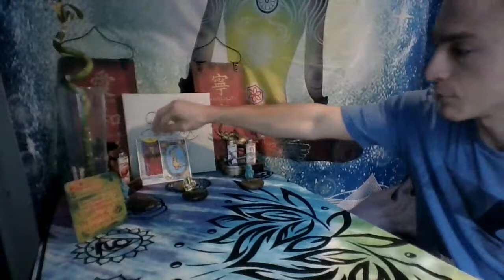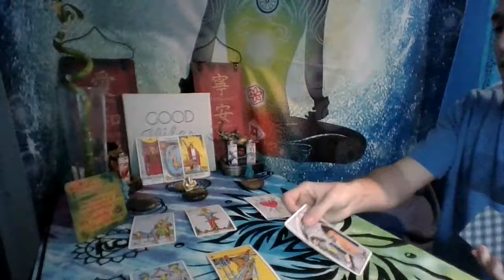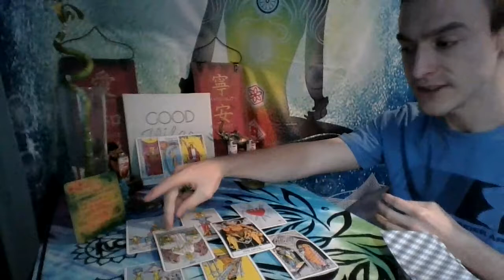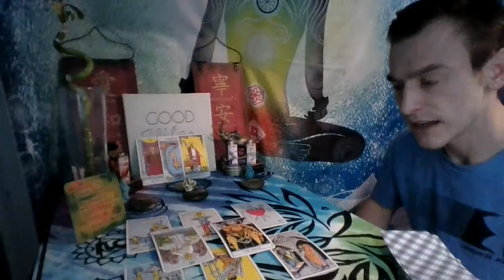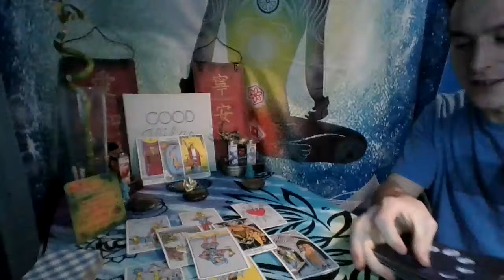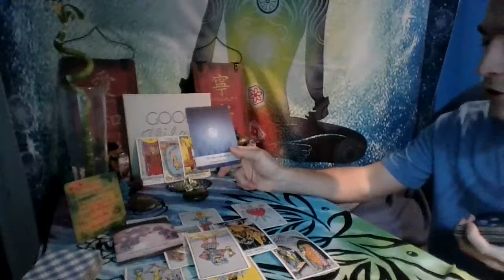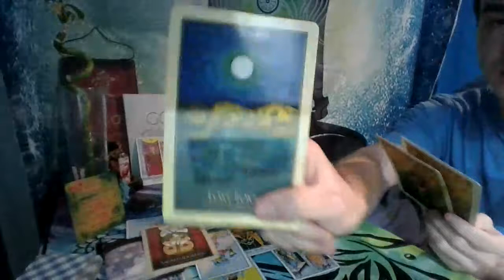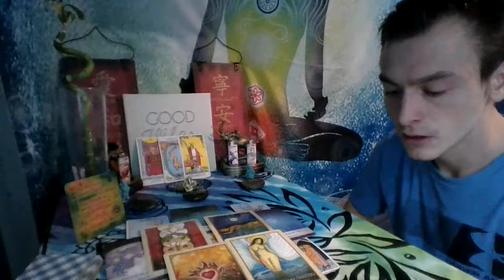Taurus Reading The Times are Changing Nov 1st through the 15th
Taurus November is going to be all about change you are also going to be figuring out who your true friends are. I would suggest being around water or going for a swim if you live in a place thats hot. Also drink plenty of water and take long baths.